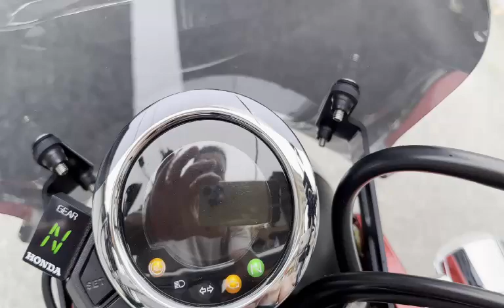ダックス125 ヨシムラマフラー アルミスイングアーム シート他カスタム多数 中古車 バイクショップ名:モトファクトリーHOPPER (ホッパー)